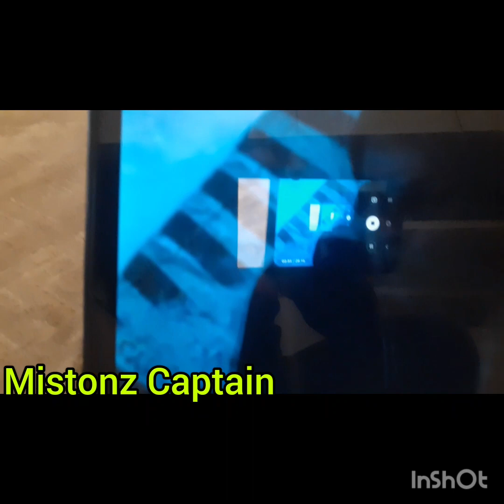faccio la reaction al nuovo album di taxi b prima canzone